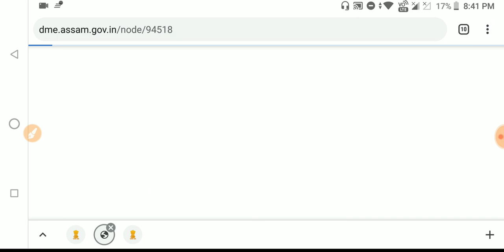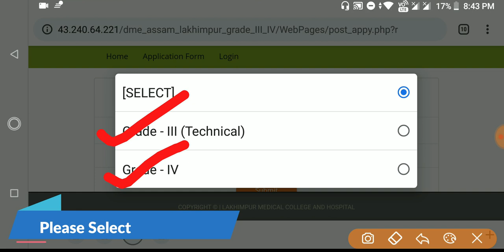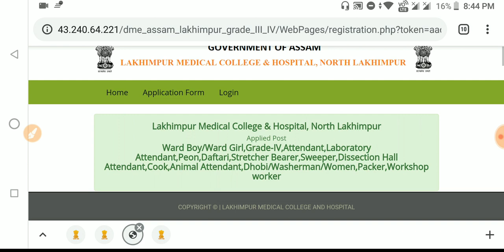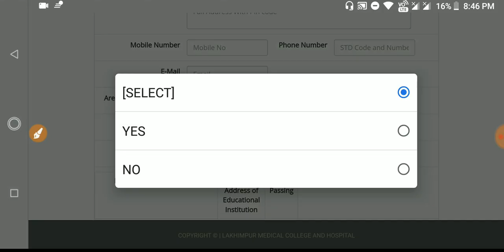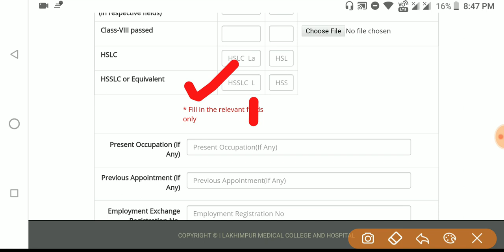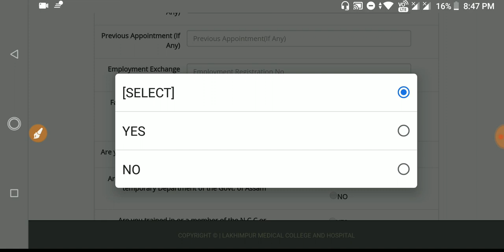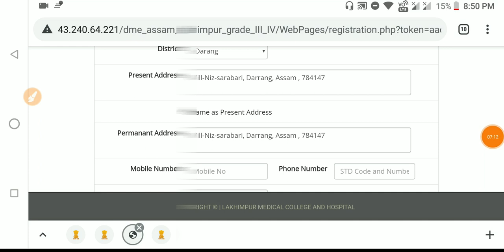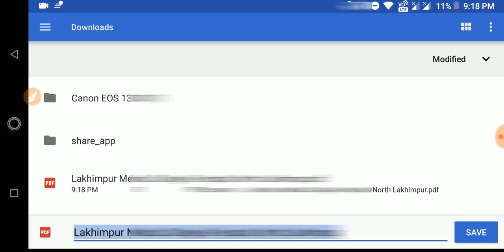DME Grade 3 & Grade 4 Online Form|DME Assam Recruitment 2020|Online apply for Grade 4 & Technical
»» হ'বলগীয়া DME পদৰ পৰীক্ষাৰ বাবে এই কিতাপ কেইখনত

•General Mathematics

•Analytical Resoning

•General English

•General Science

•Qualitive Amplitude

•General Awareness

•1500+ MCQ

•2000+ MCQ History

•700+ MCQ Economy

•1500+ MCQ g.science

»»Verbal,Non-verbal Resoning